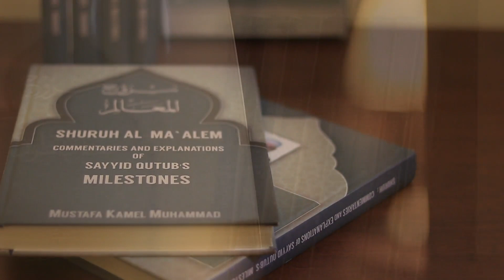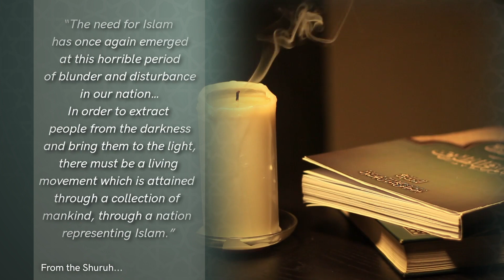Introducing the Shuruh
The book Shuruh – Commentaries and Explanations of Sayyid Qutub’s Milestones is truly a breakthrough in the call to the Way of Allah. For the first time, there is a detailed explanation and clarification of all the ideas and concepts presented in Sayyid Qutub’s Milestones. Indeed, Shuruh extracts for us the treasures in the Milestones, becoming a faithful guidance for all who seek the Truth and the success of this world and the next.
The chapters of the book will be published sequentially on the official website of the Proclaimers of the Truth: